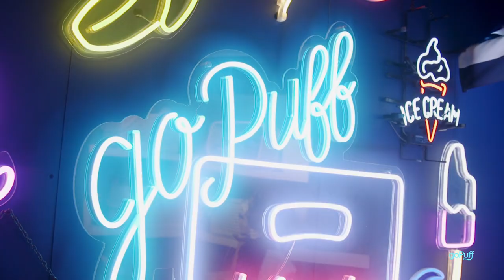goPuff: Made in America Festival 2019 - Day 2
goPuff popped up at the Made in America Festival in Philadelphia, PA, fueling concertgoers with their favorite snacks. goPuff gave festival-goers Doritos, Dietz Nuts, ice cream & other items available for snack delivery through the goPuff app. goPuff’s convenience and speed made sure guests had the snacks they needed without missing out on the show, which included acts like Lizzo, Gucci Mane & Travis Scott.

goPuff is a delivery service that brings thousands of products to your doorstep in minutes. From cleaning supplies and household essentials to food, drinks & ice cream, goPuff delivers it all in just minutes.